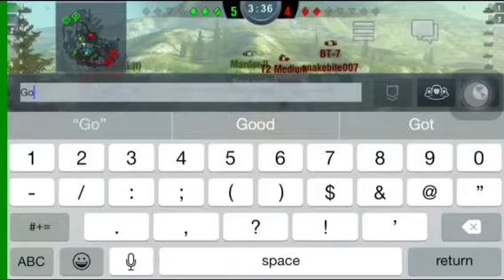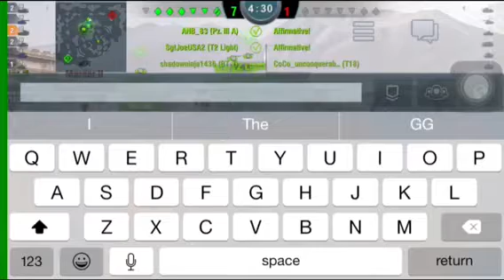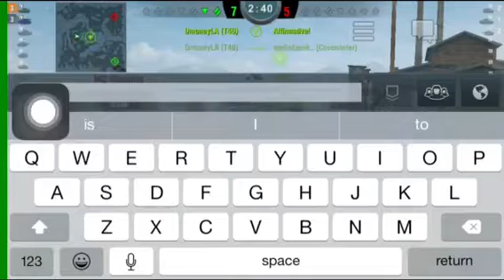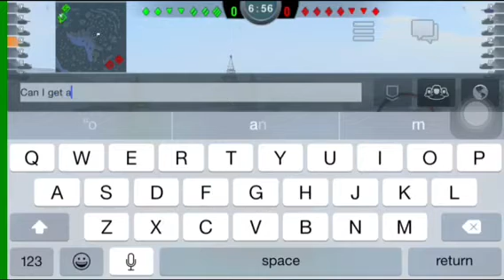World of Tanks: Blitz-British tier 2-4 review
We are going over the British teir 2, 3, and 4 tanks

Thanks and enjoy the video =3